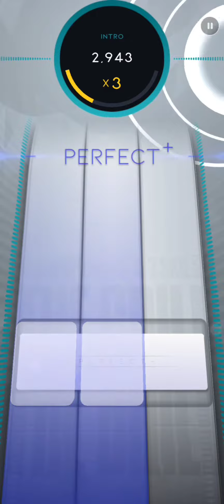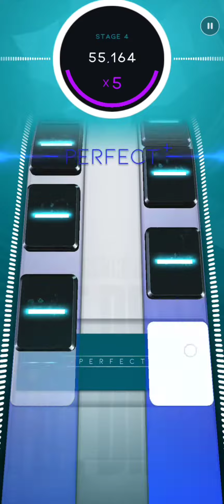Beatstar New Season 15 Extreme!: The Drill - 7 Skies & Magnificence 🔥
The Drill by 7 Skies &  Magnificence is the new Beatstar Season 15 extreme song!

Drop your feedback on the chart in the comments :)